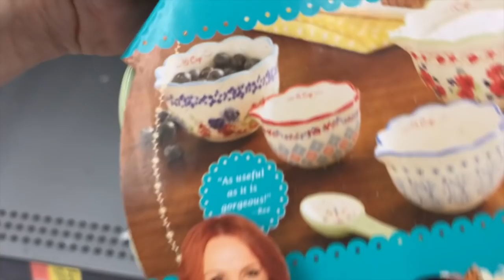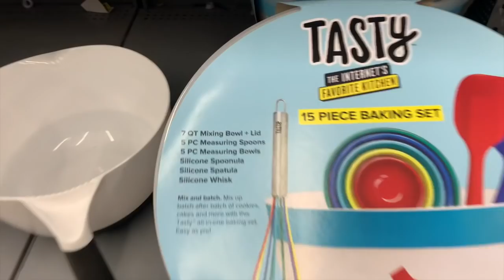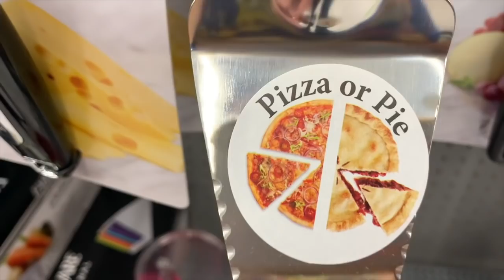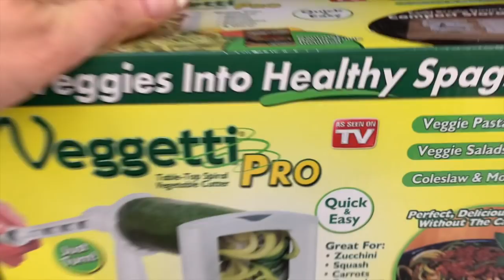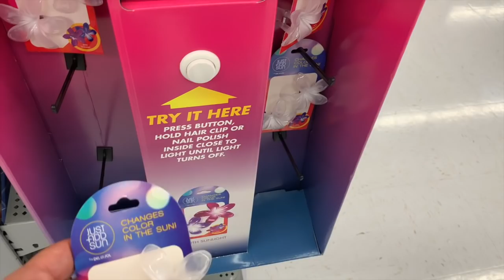WALMART COOKWARE + KITCHENWARE SHOPPING!!! *NEW* PIONEER WOMAN!!!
Come shop with me at Walmart for affordable cookware and kitchenware!!! I found a lot of new kitchen items from The Pioneer Woman.